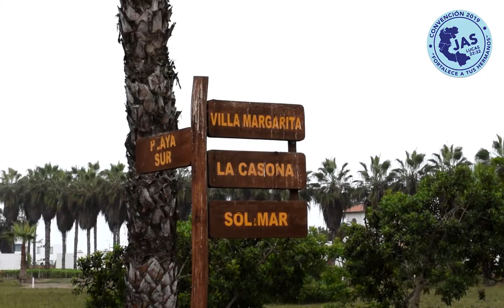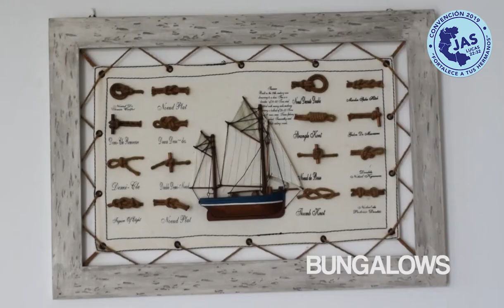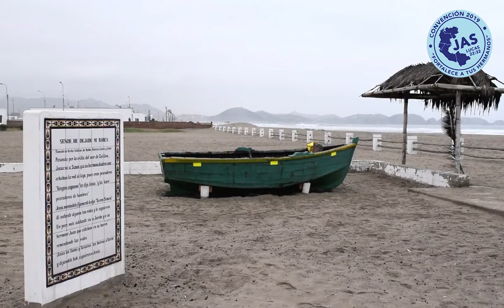Convencion JAS Lima Norte 2019 - Lugar del evento.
Lugar del evento.